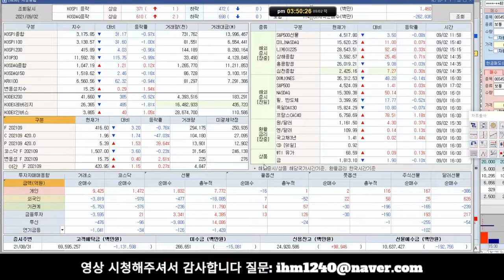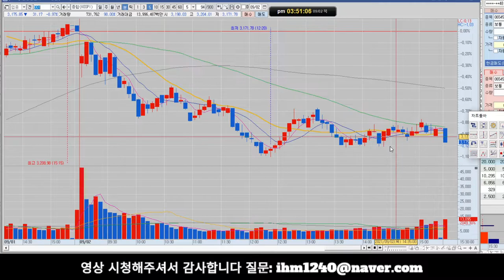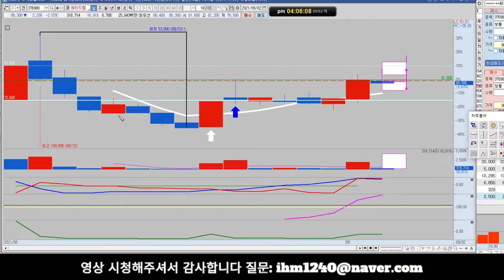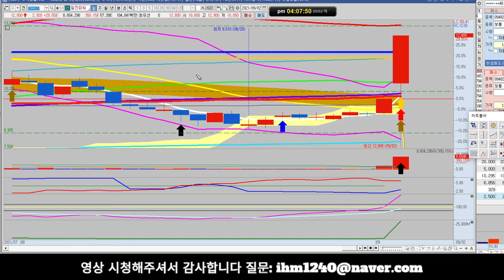[주마식법][주식] 코오롱플라스틱 재영솔루텍 홈센타홀딩스 파인테크닉스 소프트센 한국파마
코오롱플라스틱 재영솔루텍 홈센타홀딩스 파인테크닉스 소프트센 한국파마